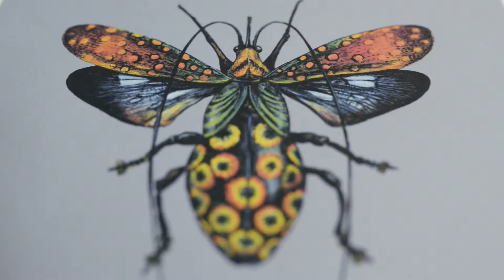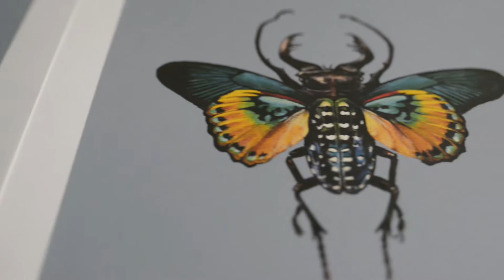Jess Albert, Artist - Muswell Hill Creatives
Find out what inspires Jess Albert's unique artwork and the thought process behind her insect creations.